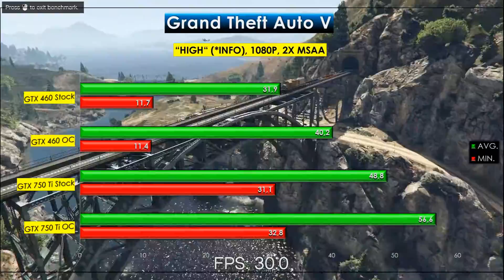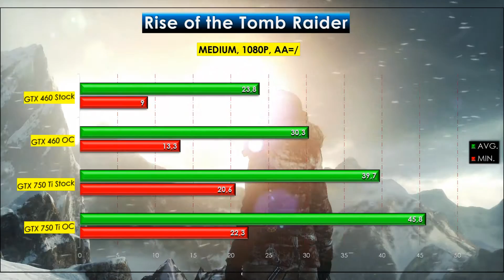Let's Test GTX 460 vs. GTX 750 Ti | GTA V/5 - Assetto Corsa - ROTTR - DiRT Rally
★ GPU WAR - totally fair test! ( ͡ᵔ ͜ʖ ͡ᵔ )

- Stock: @ 675 / 3600 Mhz
- OverClock: @ 900 / 4100 Mhz

- Stock: @ 1033 Mhz (boost: 1176 Mhz) / 5400 Mhz
- OverClock: @ 1376 Mhz / 6300 Mhz

► Test Bench:
- RAM: Crucial 2 x 4 GB + Corsair 4 x 2 GB DDR3 1600 Mhz CL9
- CASE: Chieftec Dragon CH-07B-B-OP
- CPU COOLING: EK-KIT H3O - Supreme HF 360
- OS: Windows 7 Professional X64

PC Games list & graphics settings:
- Grand Theft Auto V 1080p, High=all (all adv.=off), 2xMSAA - Scene 5 results
- Assetto Corsa 1080p, Ultra (Smoke=nor., Refl.=med&high)
- Rise of the Tomb Raider ... 1080p, Medium, AA=off
- DiRT Rally 1080p, Ultra, 2xMSAA
- 3DMark Fire Strike Performance test (Graphics score)